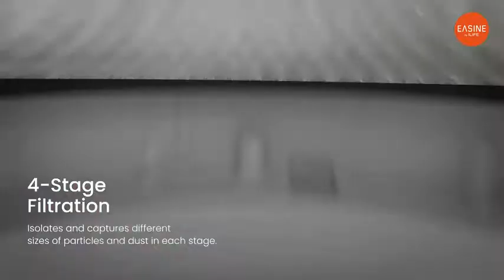Migliori Scope Elettriche Senza Filo sotto i 200 €| ILIFE G80 Scopa Elettrica Senza Fili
Migliori Scope Elettriche Senza Filo

►L'Esclusiva Spazzola Laterale Pulisce gli Angoli e i Bordi: il G80 ha una spazzola laterale rotante per raccogliere la polvere e i detriti dagli angoli e dai bordi, ottimizzando la copertura e l'efficienza della pulizia.
►NiIl Motore Senza Spazzole Nidec offre un'aspirazione fino a 22Kpa: azionato dal resistente motore senza spazzole Nidec, il G80 fornisce fino a 22Kpa d’aspirazione per raccogliere in modo silenzioso la polvere e i detriti per tutta la casa.
►La Batteria da 2500 mAh Assicura un’Autonomia di 45 Minuti: alimentato da una batteria ad alta capacità, il G80 funziona fino a 45 minuti (Modalità Normale), quindi è sempre pronto per la pulizia in ogni parte della casa.
►2 Modi per lo Stoccaggio: il G80 ha una base di stoccaggio per riporre il corpo e gli accessori principali oppure si può appendere sul supporto a parete che fornito nella confezione. Entrambi i modi fanno risparmiare spazio e mantengono la casa pulita e in ordine.
►Filtrazione a 4 Stadi con il Sistema Cyclone: l'avanzato sistema di filtrazione isola e cattura in ogni le particelle di polvere e i detriti di differenti dimensioni fase, migliorando l'efficienza della filtrazione ed espellendo dell’aria fresca.

clicca qui per maggiori informazioni scopa elettrica senza fili

Un altro modello di migliore scopa elettrica si dovrebbe sapere :
Prova a confrontare con questo :